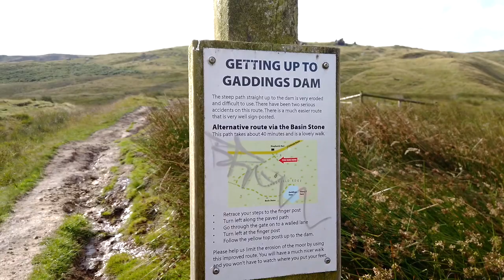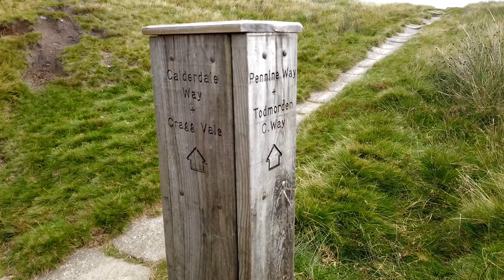Englands Tallest Beach | Walk with Me | Gaddings Dam & Stoodley Pike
Today I go on a solo hike to visit the highest beach in England at Gaddings Dam. Afterwards I continue the walk to Stoodley Pike, Todmorden, in Calderdale West Yorkshire. Walk with me around this beautiful English countryside.

📹 CHAPTERS
00:00 Intro
00:29 Hike to Gaddings Dam
17:48 Englands tallest beach - Gaddings Dam
18:58 Hike to Stoodley Pike
34:30 Stoodley Pike